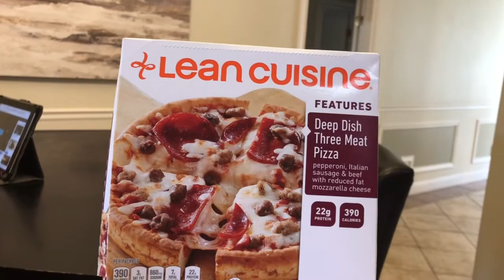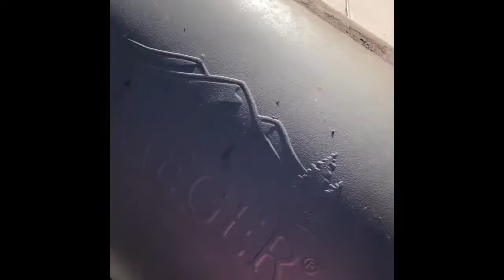Quarantined Afternoon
Cleaning, swimming, horse racing, Taste of Florida